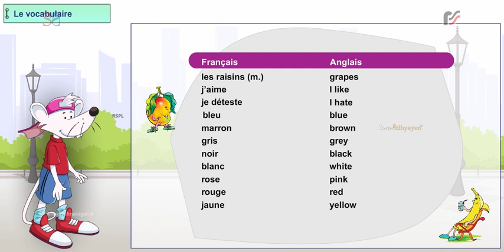e Enchante 0 Vocabulary 6